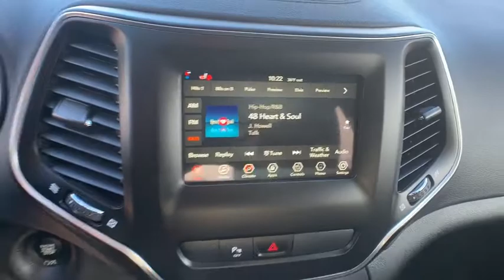2020 Jeep Cherokee Reno, Carson City, Northern Nevada, Sacramento, Elko, NV LD559556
2020 Jeep Cherokee Altitude 4x4 - Stock#: LD559556 - VIN#: 1C4PJMLB5LD559556

Heated Seats Apple CarPlay Blind Spot Monitor Smart Device Integration Bluetooth ENGINE: 2.4L I4 ZERO EVAP M-AIR W/ESS... Alloy Wheels. Altitude trim Velvet Red Pearl Coat exterior. FUEL EFFICIENT 29 MPG Hwy/21 MPG City! AND MORE! KEY FEATURES INCLUDE: 4x4 Back-Up Camera Satellite Radio iPod/MP3 Input Bluetooth Aluminum Wheels Apple CarPlay Blind Spot Monitor Smart Device Integration Rear Spoiler MP3 Player Privacy Glass Keyless Entry Child Safety Locks. OPTION PACKAGES: COLD WEATHER GROUP Engine Block Heater Remote Start System Windshield Wiper De-Icer Heated Front Seats Heated Steering Wheel All-Season Floor Mats ENGINE: 2.4L I4 ZERO EVAP M-AIR W/ESS (STD) TRANSMISSION: 9-SPEED 948TE AUTOMATIC (STD). EXPERTS REPORT: Great Gas Mileage: 29 MPG Hwy. OUR OFFERINGS: At Lithia Chrysler Jeep of Reno our first and foremost goal is to make your car-buying and ownership experience better than any other youve had near Carson City Auburn CA Sparks and beyond. And prepare to have your expectations exceeded. Price does not include $449 Dealer Doc fee taxes and license fees. Price contains all applicable dealer incentives and non-limited factory rebates. You may qualify for additional rebates; see dealer for details.